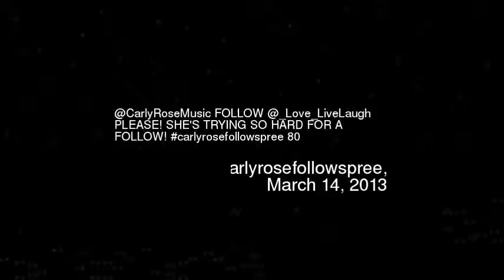arlyRoseMusic FOLLOW _Love_LiveLaugh PLEASE S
Carlyrosemusic follow _love_livelaugh please shes trying so hard for a follow carlyrosefollowspree 80
Video made based on original works by 'ReactionResponseKING'; by 'livin4bmx'; by 'abetoons'; by 'screwattack'; by 'Javo Dandy'; by 'vapanther1996'; by 'Wheezy Waiter'; by 'abetoons'; by 'armadamusic'; Soundtrack by: Dexter Britain. The Time To Run. On 'Creative Commons Vol. 1''